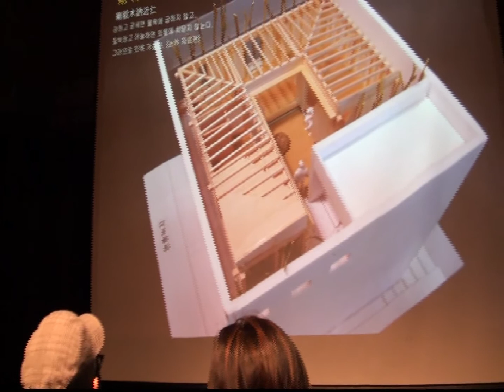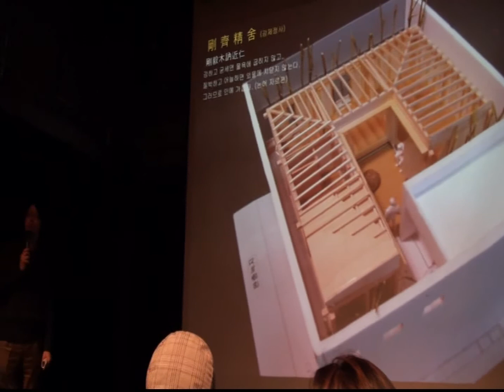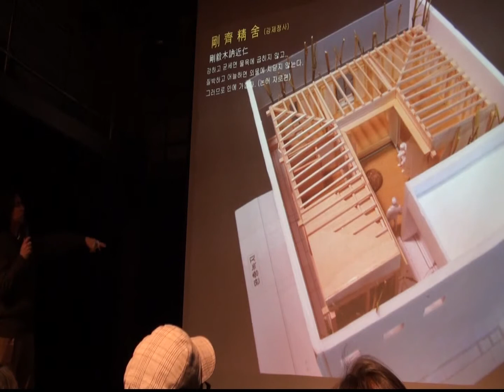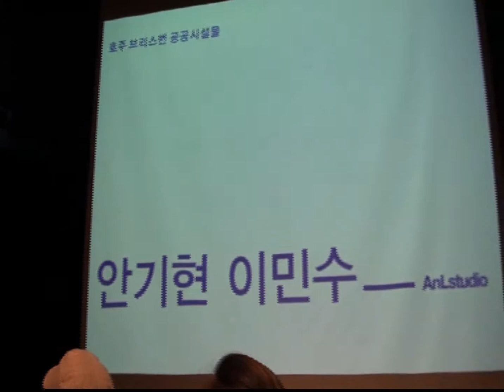성상우.avi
젊은건축가포럼 컨퍼런스파티 Young Architects Forum Korea
-Vol.1 : 건축일상 Architecture Everyday _Feb.24, 2012

Part 2-2. 마을 Town
-성상우 Sangwoo Sung(a0100z건축) : 강제정사 프로젝트